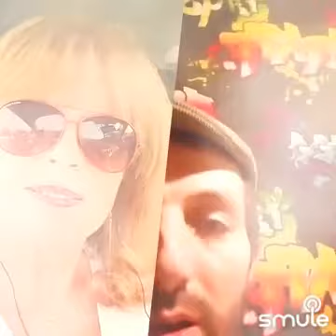Cricri 040 et tintino quoi jane birkin